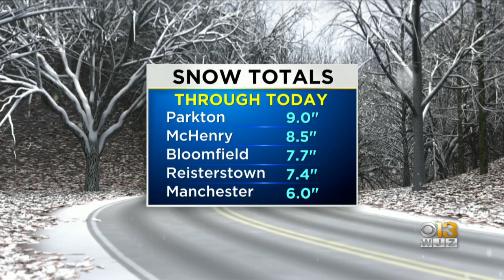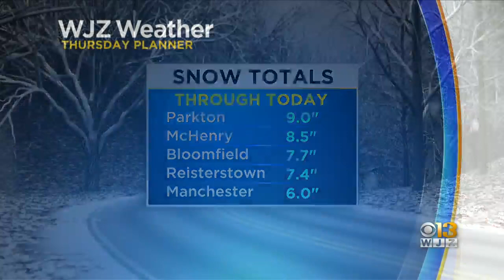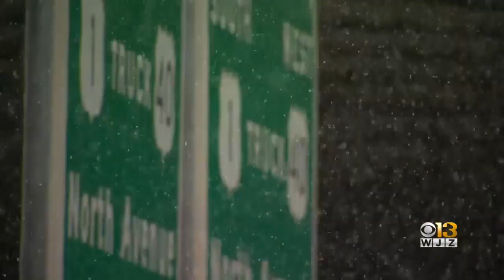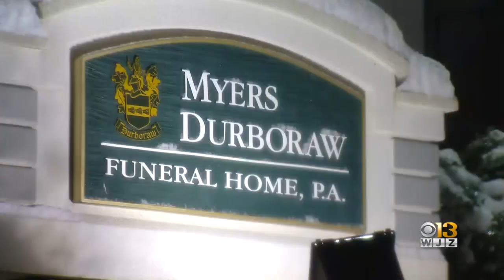Dozens Of Accidents Reported After First Major Winter Storm Of The Season Creates Icy Roads